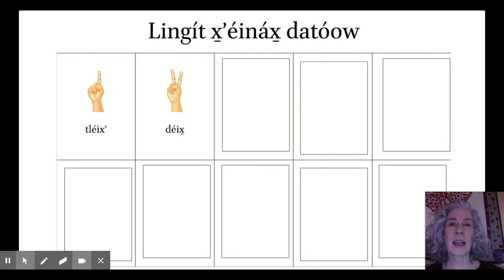Counting 1 to 10 in Lingít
This video is a tool for students to use to help them count successfully in Lingít and earn a digital badge for the Haa Ḵusteeeyí Cultural Music project.